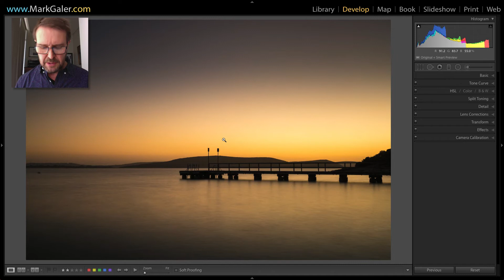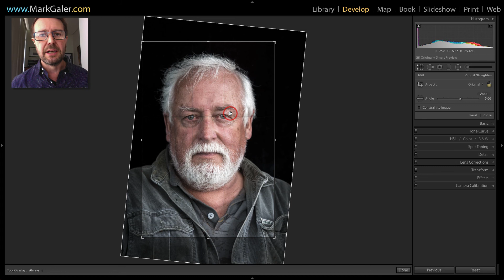How to use crop guide overlays in Lightroom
Learn how to use 'Crop Guide Overlays' to help compose an image in Lightroom

Step 1: Select Crop Overlay (R) in the Develop Module
Step 2: Press the letter 'O' on the keyboard to cycle throught the Crop Guide Overlays.
Step 3: Drag the bounding box handles to recompose image.
Step 4: Drag the image to fine-tune the composition
Step 5: Press the 'R' key to commit the crop.

Top Tip: Consider choosing an Aspect Ratio before composing the image.